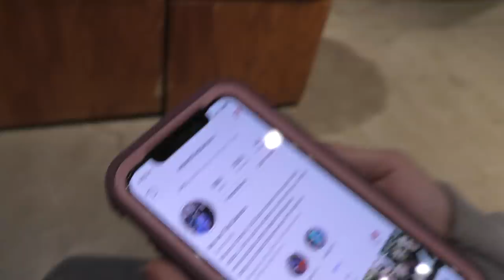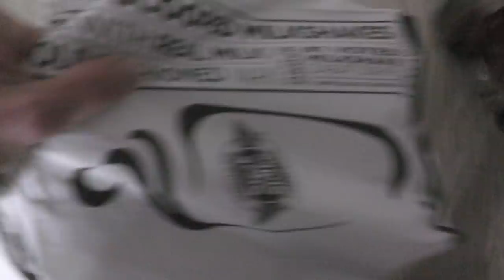KAYLA HAS NO SHOES FOR SCHOOL! | We Are The Davises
Kayla tells mom she has no shoes for school so Kayla goes to the mall in her socks to find new shoes.